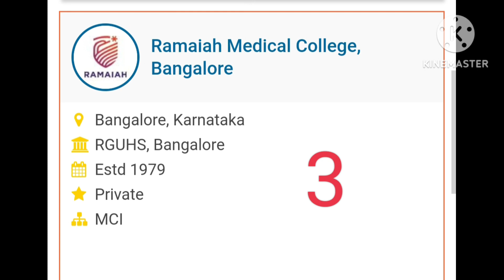TOP -10 medical College Bangalore (2023) medical college bengaluru top top-10